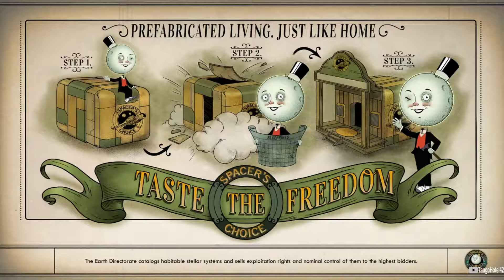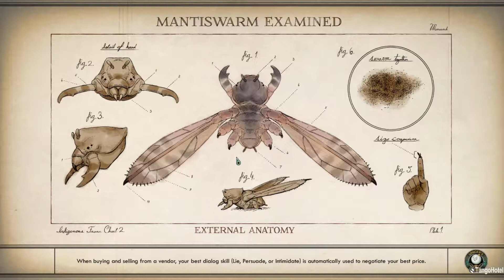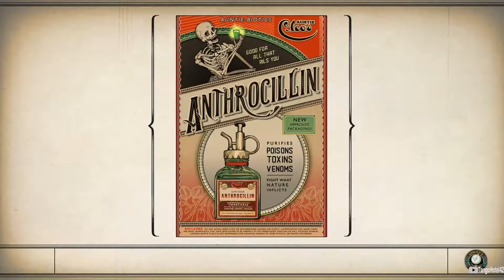The Outer Worlds[{SuperNova Difficulty}] The Lone Wanderer (Dumb Dialogue Unlocked) EP. 14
This is Tango Hotel Diving head first into The Outer Worlds.The Universe has gone insane and corporations own even religion. We will roam the frontier righting wrongs and generally contributing to the dysfunction of a dystopian caricature. Enjoy the Dark Humor and general hilarity of wacky, crazy world and never forget its all about the LOOT!! Glorious LOOOOOOT!!!
As always My pain is your Entertainment!